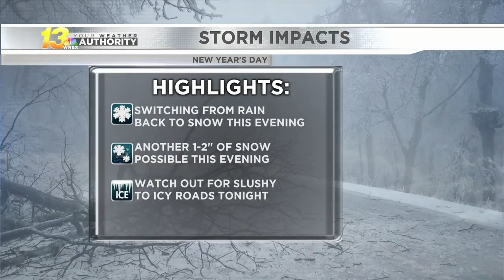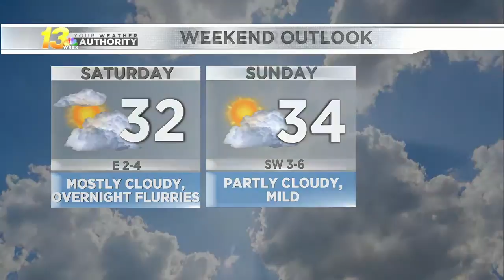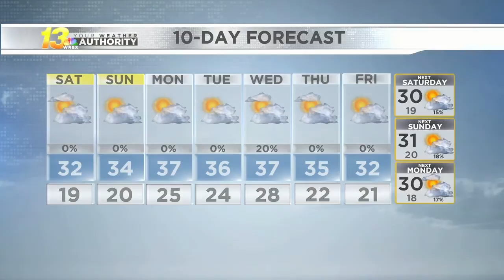Early evening forecast, 1/1/21